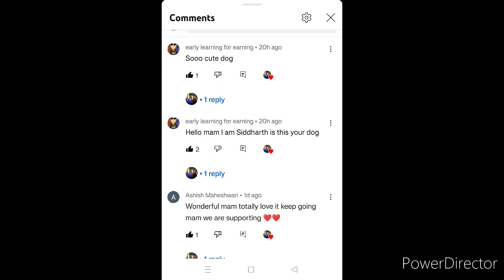Happy Easter 🐰|| I made chicken biryani and butter chicken 🍗.